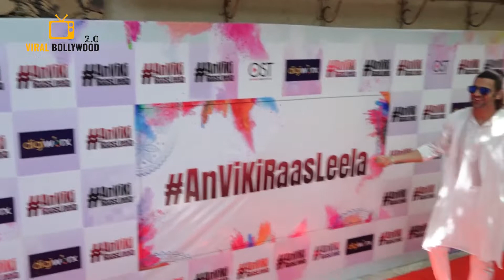Divyanka Tripathi Ne Ki Masti Apne Husband Vivek Dahiya Ke Sath